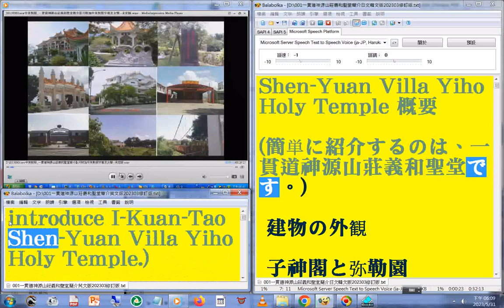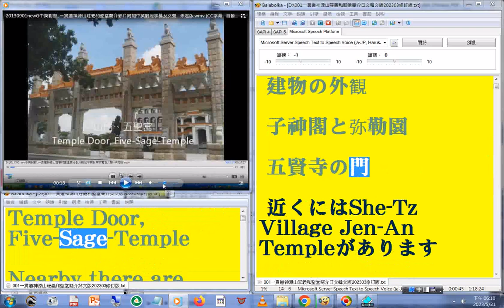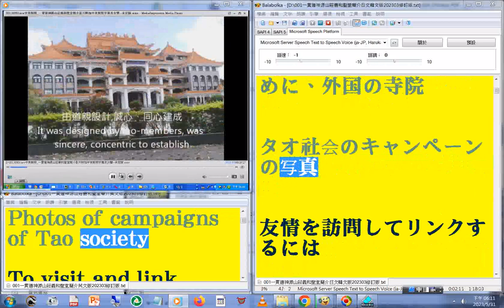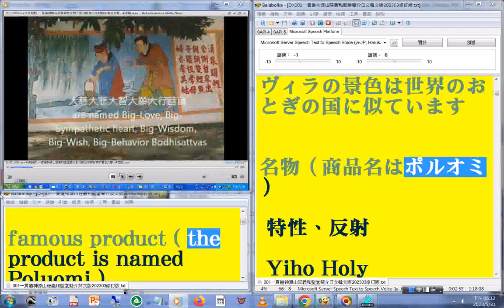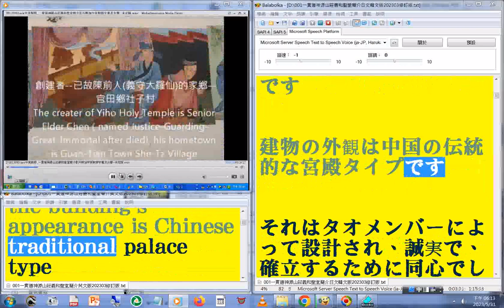(Google翻譯僅供參考) 中英對照字幕版 另有#youtube影片